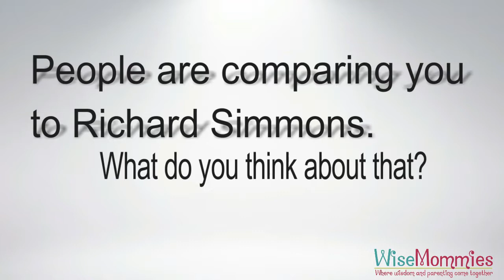Personal Interview, Part One, with The Fitness Marshall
Alongside CW33 and WFAA Channel 8, WiseMommies also had the opportunity to interview The Fitness Marshall. This personal interview just starts to reveal the more insightful essence of Caleb aka The Fitness Marshall.